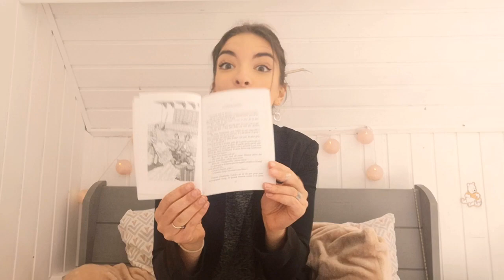Lecture : Herbe rose pour chèvre verte / Chapitre 1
Herbe rose pour chèvre verte, Hervé Mineur